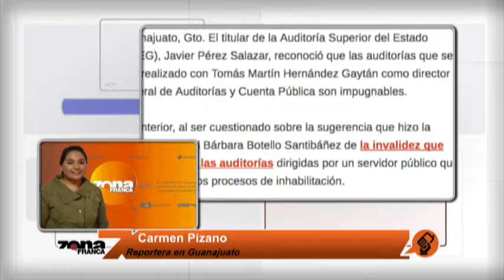Reporte de Carmen Pizano